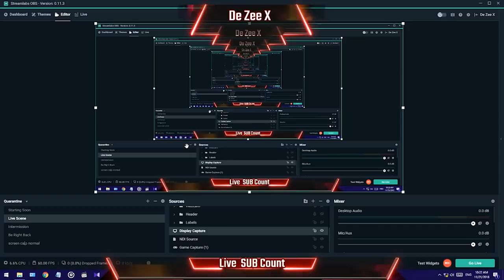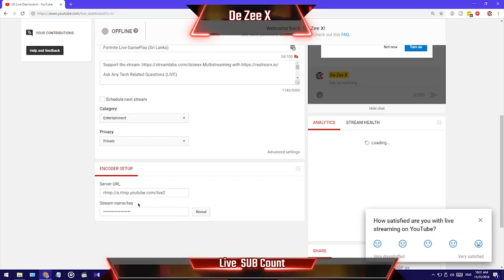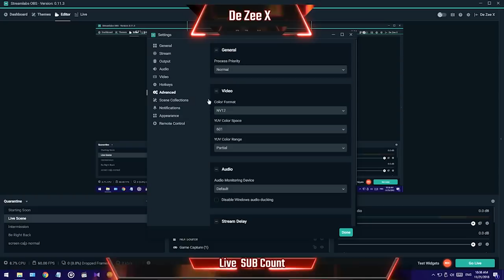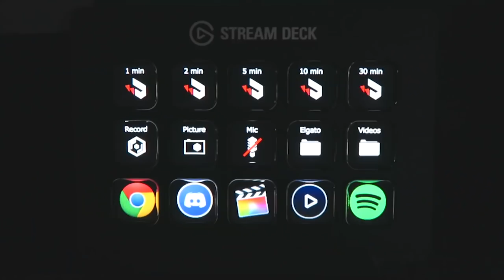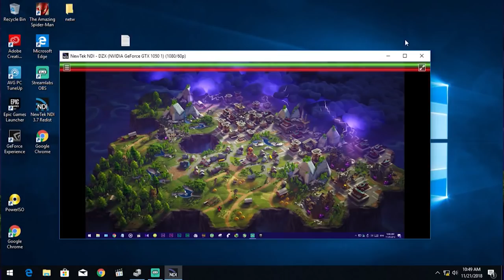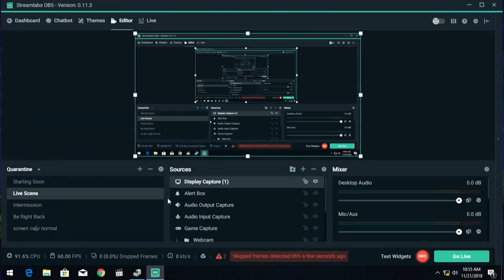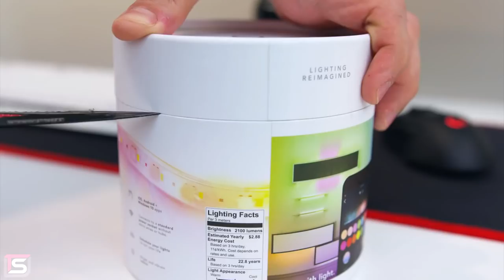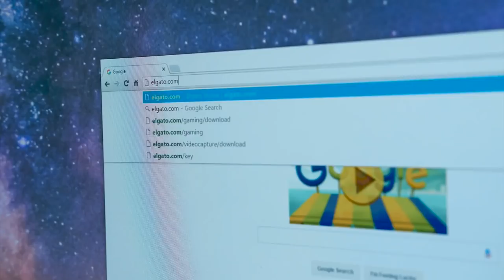YouTube සහ Twitch Streaming ගැන සියල්ල සුද්ද සිංහලෙන් (සහ හොදම OBS Settings)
streaming කරද්දී ඔයාලට අනිවා ඕනේ වෙන ගොඩක් දේවල් video එකේ කතාකරලා තියනවා
today we talk alot about YouTube and Twitch streaming

USED Video Footages

00:10 - Booty Work.DOPHI(Original Mix) -

01:50 - DOPHI . Kolama(Original mix)

04:47 - DOPHI. Desert wolf(Original mix)

08:14 - DOPHI. Sitar EDM(Original mix)

14:02 - DOPHI. Wannam .වන්නම්(Original mix)

18:49 - DOPHI.Back To School(Original mix)

23:56 - DOPHI.Child voice(Original mix)

25:29 - DOPHI.lost civilization(Original track)

29:01 - DOPHI.Maatha(original track)

32:46 - DOPHI.Mahasona(Original mix)

35:22 - POL.පොල්.DOPHI ft. Evan Rjamanthree(Original Track)

ප්‍රශ්න තියනවනම් මෙන්න මන් ඉන්න ඔක්කොම social media ,ප්‍රශ්න ඔකොම මේවට යොමු කරන්න.

මේවගේ දේවල් සිංහලෙන්ම දැනගන්න අපිත් එක්ක සෙට්වෙන්න